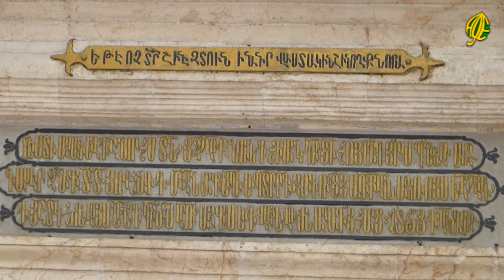Иерусалимский патриарх Армянской Апостольской церкви: эксклюзивное интервью АДЖЕНДЕ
Иерусалимский патриарх Армянской апостольской церкви Нурхам Манукян, чьи полномочия распространяются на диаспору Ближнего Востока любезно, в виде исключения, согласился дать интервью Медиа ТВ Адженда.
Первое, что нас интересовало - это полномочия армянской патриархии и её взаимоотношения с представителями др. конфессий в этом не простом регионе, а также её отношение к конфликтным ситуациям и возможности их разрешения.